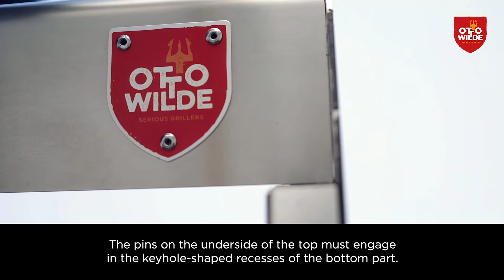How to swap the top of the Otto Wilde Grillers Otto Grill tutorial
In this video we show you how to swap the top of your Otto Wilde Grillers Otto Grill